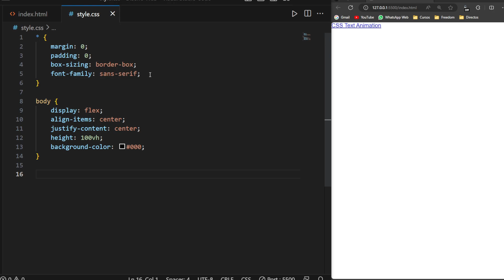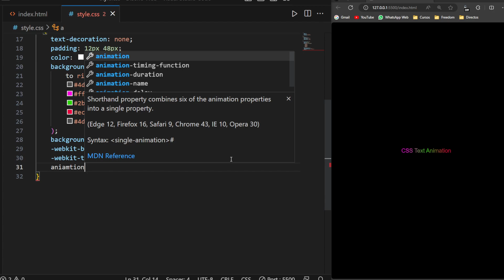✅ Como Hacer un Texto animado con HTML y CSS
En el día de Hoy vamos a ver cómo hacer un Texto animado con HTML & CSS!